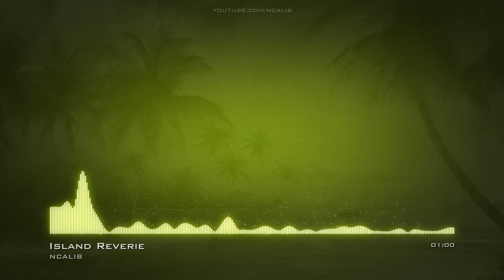Island Reverie TropicalHouse EDMHappy No Copyright Music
For use in your video - copy & paste:
Music: Island Reverie by NCALIB